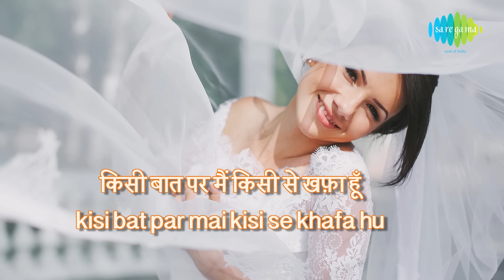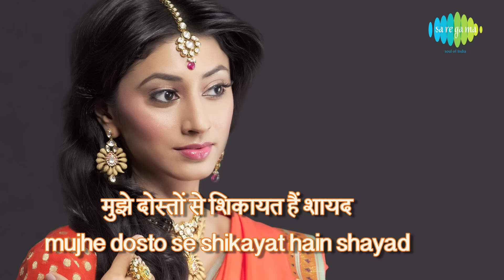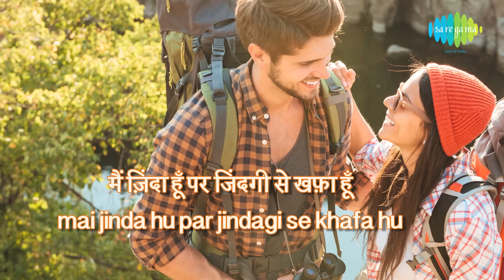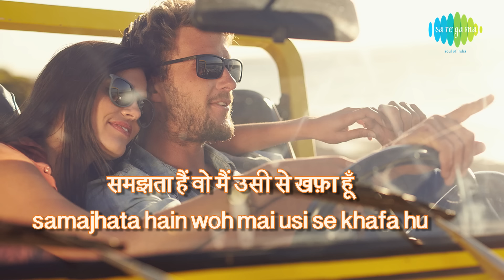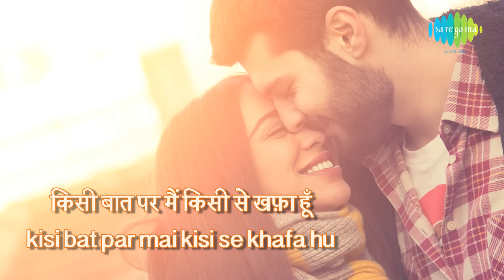Khafa Hoon Khafa Hoon with lyrics | ख़फ़ा हूँ ख़फ़ा हूँ ख़फ़ा हूँ | Kishore Kumar | Bemisal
Khafa Hoon Khafa Hoon with lyrics in Hindi & English sung by Kishore Kumar from the movie Bemisal.

Song: Khafa Hoon Khafa Hoon
Album: Bemisal
Artist: Kishore Kumar
Music Director: R.D. Burman
Lyricist: Anand Bakshi
Film Star; Amitabh Bachchan, Rakhee, Vinod Mehra, Deven Verma, Aruna Irani